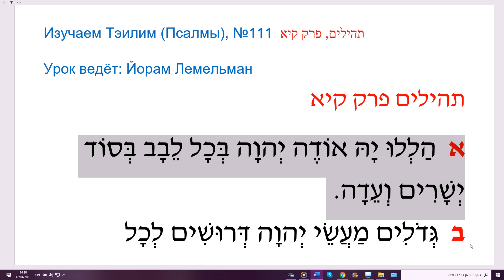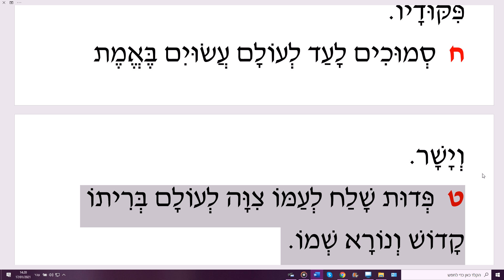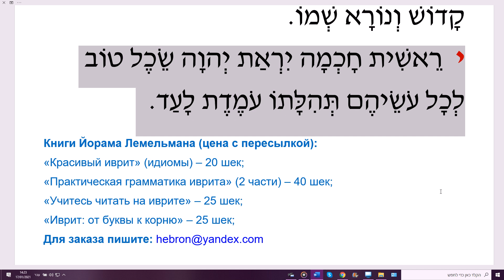Изучаем Тэилим (Псалмы), №111 תהילים, פרק קיא Урок ведёт: Йорам Лемельман